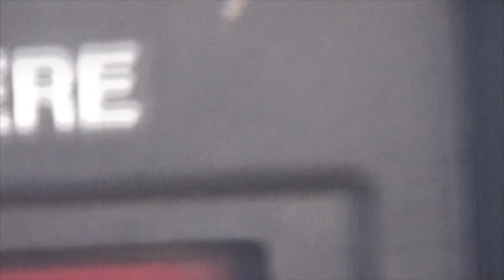SHAVING MY BEARD!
Whats Up HomeSkillets?

Today i go boating and shave off the beard... eventually there's a special guest...!

1000 likes would be awesome!